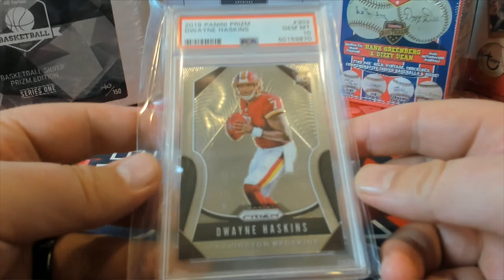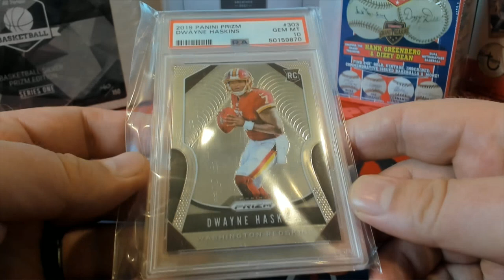BOX ID SBONEMULTI124 2021 Super Break One Time Multi Sport Edition FOR GEORGE C